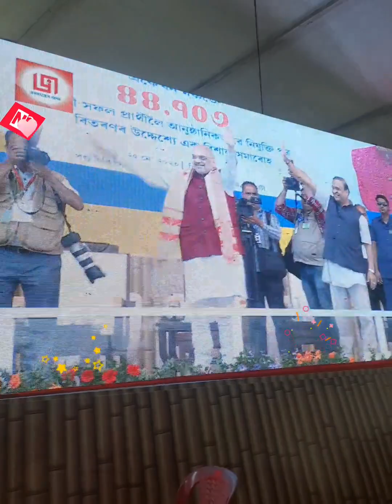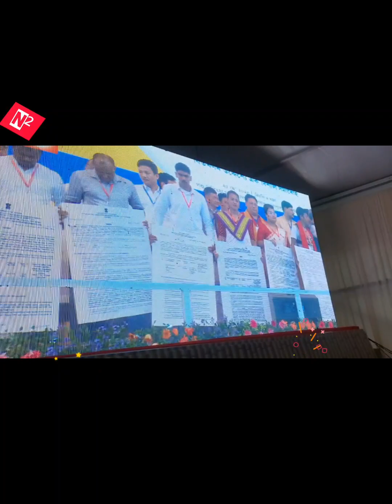Involvement in Government of Assam Job Appointment programme on 25-05-23 in Guwahati Ft N²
Venue: Khanapara Vetenary College Field
Date: 25-5-23
Appointment of 44,703 job posts in Assam